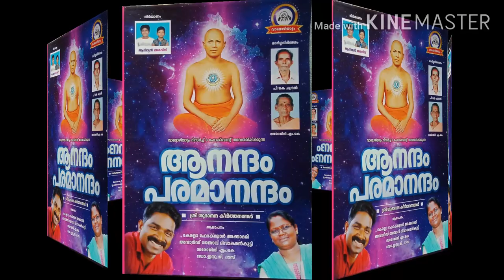"ANANDAM PARAMANANDAMANENTE KUDUMBAM "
Sree Shubhananda Keerthanangal
Released On - 17 November  2017
Devotional Song  Presented by : Vamozhiyattom Research & Folk Band.
Song : Anandam Paramanandamanente Kudumbam
Album : ANANDAM PARAMANANDAM
Singer : Divakarankutty P.C  ( Das mammood)
Chorus : Ajith kumar , Madhuramani , Sujatha , Madhu , Sushama , Sasi,
               Manoharan , Dr.Indu.G.Das .
Programming : Manoj Karukachal.
Rythm Programming : Jose Mammood.
                                        ( Manikkutan Payyappadi, Johnson Payippadu ,
                                        Sabu Kottayam )
Mixing : Sarath Kumar.
Studio : Anamika Digital Audio Recording Karukachal.
D sign : Kannan Mammood .
Advisory Board : P.K.Chandran , M.K.Sarojini .